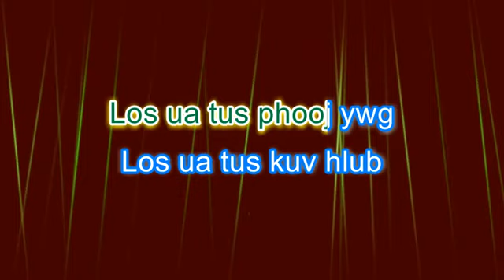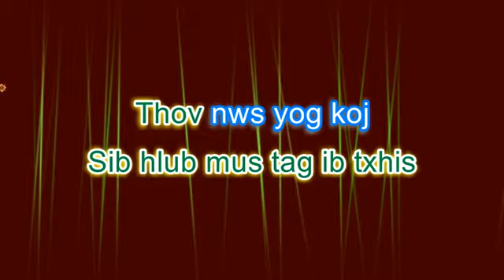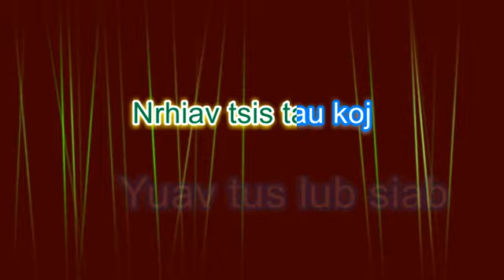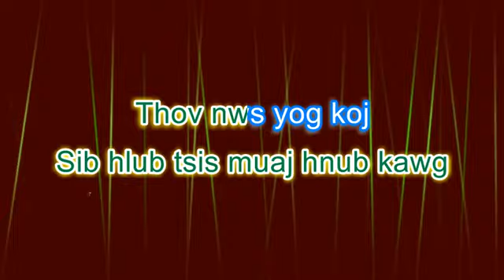Thov Nws Yog Koj Karaoke By: Unique3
Thov Nws Yog Koj Hu los ntawm Unique3 karaoke play by Yamakuchi Yang